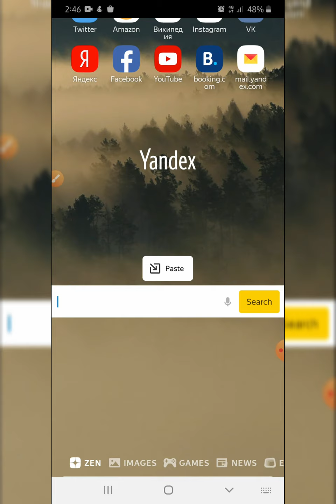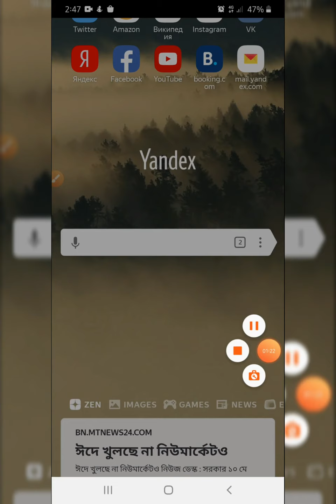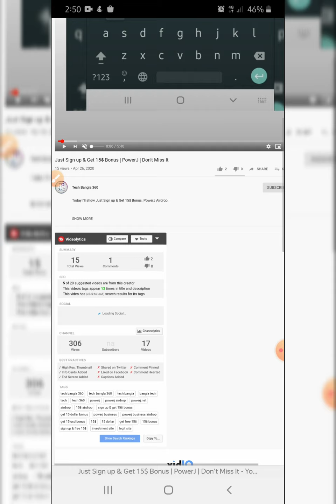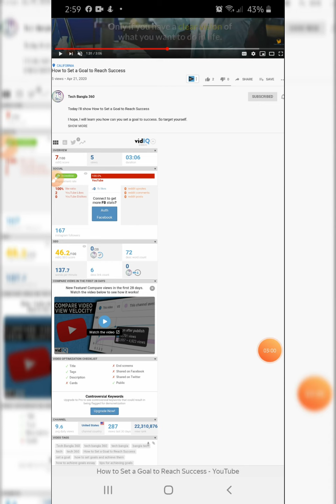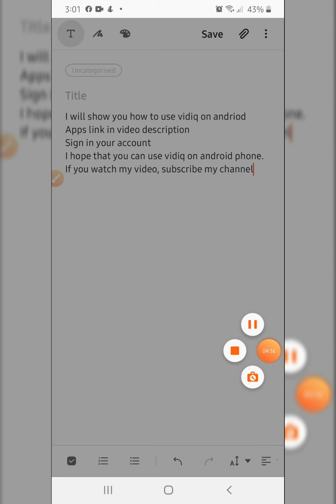How to Use VidiQ on Android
Today I'll show How to Use VidiQ on Android

Most of the youtubers want use vidiq on android phone. But they don't know  how to use vidiq in any smartphone. I will learn you how to seo youtube video on smartphone. I hope that you can understand it.